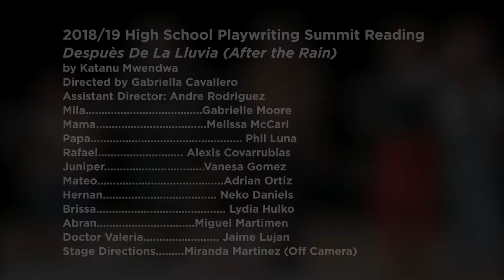2019 Scenesters: 'Despuès De La Lluvia (After the Rain)'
'Despuès De La Lluvia (After the Rain)' by Katanu Mwendwa of DSST: Conservatory Green High School is one of three winning student plays in Denver Center Education's sixth annual statewide Regional High School Playwriting Workshop and Competition. The three plays were presented together as a featured free event at the 2019 Colorado New Play Summit. 'Des Puesta La Juvia (After the Rain)' featured Gabrielle Moore, Melissa McCarl, Phil Luna, Alexis Covarrubias, Vanesa Gomez, Adrian Ortiz, Neko Daniels, Lydia Hulko, Miguel Martimen, Jaime Lujan and Miranda Martinez. For information on next year's competition, go Video by DCPA Video Producer David Lenk.